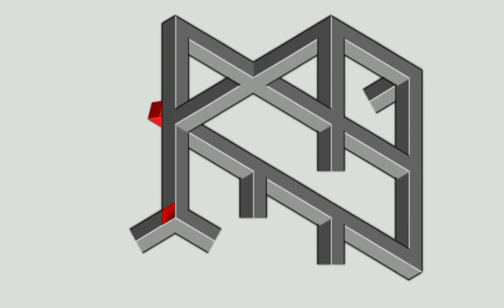eye illusion tricky puzzle satisfying video (3)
eye illusion tricky puzzle satisfying video